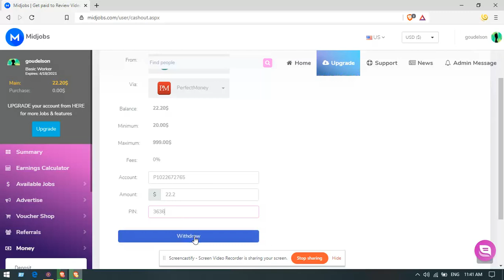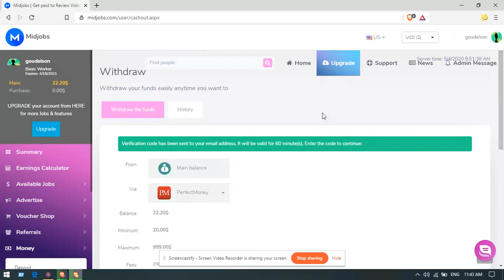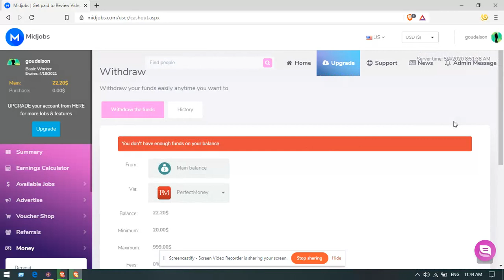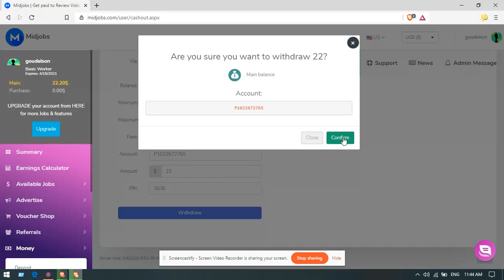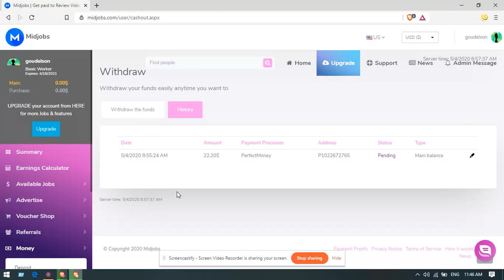midjobs live mistake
I put the wrong account number on it but they gave me back, nice job from mid jobs.
I AM REALLY SORRY ABOUT WHO IS LOOKING FOR PAYMENT VIDEO. PLEASE WAIT .
Wait for payment video.

Important-Investment is yours, the decision also depends upon you and I am also basic membership on it because I took my own risk.